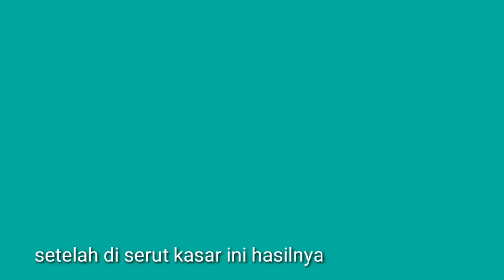SIAP SIAP BANJIR ORDERAN KALAU SINGKONG DIBIKIN SAWUT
bahan bahan sawut singkong gula merah:
.500 gr singkong parut kasar
.kelapa muda kukus
.daun pandan